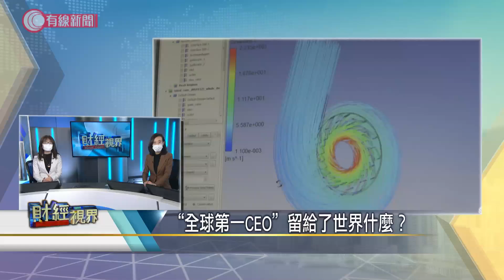#【20200305話題】“全球第一CEO”留給了世界什麼？財經視界 香港國際財經台HKIBC#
“全球第一CEO”留給了世界什麼？